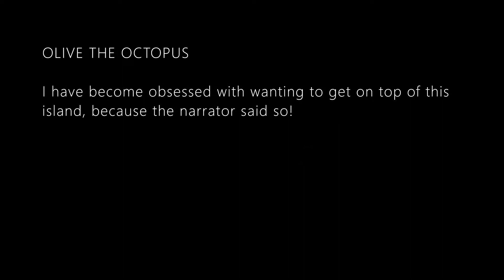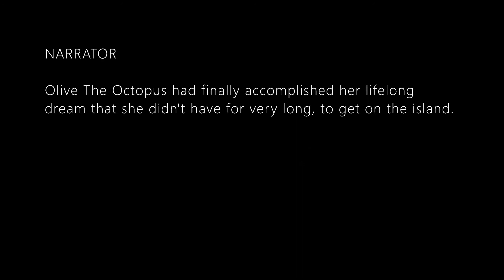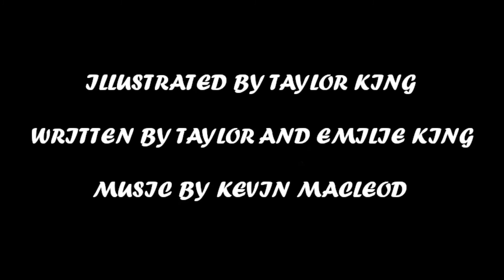Olive the Octopus- [ Animatic Short Film ]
Olive The Octopus has a newfound obsession. She wants to get on top of a island. There's only one small problem, she's an octopus! Will Olive The Octopus figure out how she can get on top of the island, or will she wallow in self pity forever?